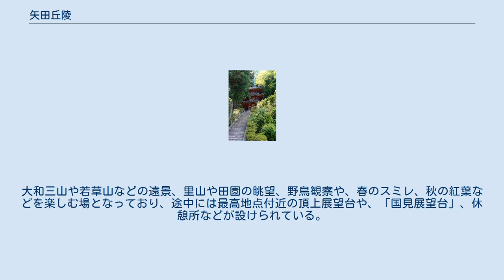矢田丘陵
矢田丘陵（やたきゅうりょう）は、奈良盆地の北西に位置する丘陵の総称である。
「矢田山系」と称する場合もある。
 近畿地方には奈良県と大阪府を隔てる生駒山地が南北に走っていて、生駒山(642m)や信貴山(437m)がその代表である。
 矢田丘陵は生駒山地の東方に、生駒山地と平行して南北に伸びており、北端はおおむね生駒市南田原町付近、南端はおおむね斑鳩町法隆寺付近とされている。
南北の長さは約13キロメートル程度、標高は200メートル-300メートル程度である。
 全体に緩やかな地形であり、中心には松尾山(315ｍ)があるほか、最も高いのは矢田寺から西に登った矢田峠の北方地点で、標高340mである。
 生駒山地の東、矢田丘陵の西には生駒谷、平群谷が形成され谷底を竜田川が流れている。
また、丘陵北部の東、西ノ京丘陵との間には富雄川が流れ富雄谷を形成している。
 丘陵は奈良県生駒市・奈良市・大和郡山市・平群町・斑鳩町にまたがっている。
丘陵中には人家が少ないが、松尾山の南西中腹に平群町白石畑の集落が存在し、干瓢の栽培が行われている。
一方、丘陵北部では大阪のベッドタウンとして宅地開発が盛んに行われている。
 松尾寺 矢田丘陵の一帯では、東山麓には霊山寺 (奈良市)、矢田寺、東中腹には東明寺、丘陵上には松尾寺、南山麓には法隆寺など、史跡や有名寺社に富む。
 奈良盆地など丘陵のまわりの平野部は都市化が進んでいるが、古くからの山林や里山が維持されている丘陵地域は貴重とされており、1962（昭和42）年に一帯が奈良県立矢田自然公園に指定され、自然環境や景観の保全、遊歩道の整備などが行われている。
丘陵の外側の平群町でも、「里山と矢田丘陵が眺望できる福貴畑の里」として矢田丘陵の遠景を「奈良県景観資産」としている。
 生駒市域の丘陵の尾根沿いと、西麓から登る各所に矢田丘陵遊歩道が整備されている。
大和三山や若草山などの遠景、里山や田園の眺望、野鳥観察や、春のスミレ、秋の紅葉などを楽しむ場となっており、途中には最高地点付近の頂上展望台や、「国見展望台」、休憩所などが設けられている。
 矢田丘陵を近鉄奈良線、近鉄けいはんな線、第二阪奈有料道路等のトンネルが貫いている。